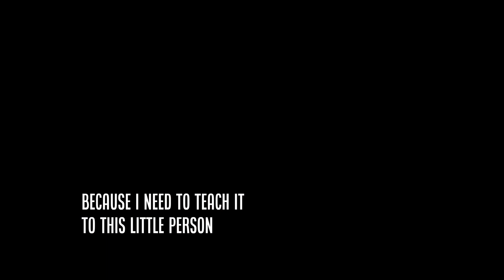Ep 3 | Mindy Bales - Parenting with ADHD, Shame & Healing Generational Trauma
Meet Mindy Bales M.A., LMHC, Mental Health Counselor and Supervisor specializing in anxiety and trauma, postpartum issues and marital/premarital therapy. She is also our host's wonderful therapist.

In this deeply personal episode, Katia and Mindy discuss the unique struggles of parenting with ADHD; what it was like for Katia to grow up without a diagnosis to then receive one in the midst of her journey into motherhood; the ingredient of shame within parenting; and the impetus of healing generational traumas.

Listen firsthand to our host navigate through this emotional topic and learn how to reframe what society might label as a "deficiency" into a "creative superpower." If you're diagnosed with ADHD, have a partner who is diagnosed, or even a friend, this is the episode for you.

00:00 - Meet Mindy Bales
1:35 - Postpartum depression & ADHD diagnosis
3:43 - Parenting & ADHD: Exploring the types
7:00 - Motherhood, anxieties & receiving the ADHD diagnosis as an adult
09:28 - Neurochemistry and ADHD
10:59 - The ingredient of shame
19:00 - ADHD and genetics, Katia's history & homeschooling
18:32 - Making Routine Fun: Infusing joy into chores
20:08 - The pain of being labeled as lazy
28:51 - The benefits of homeschooling
31:56 - ADHD and impulsivity
35:30 - Healing Generational Trauma
39:47 - A heartwarming message for moms from Mindy